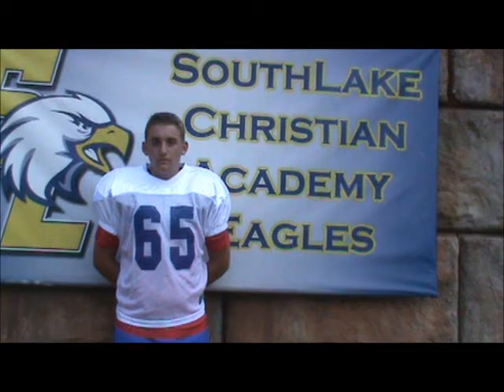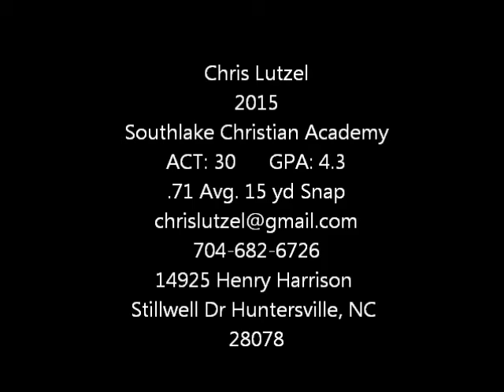Chris Lutzel 2015 Longsnapping in Pads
Unedited rolling film in helmet and shoulder pads.